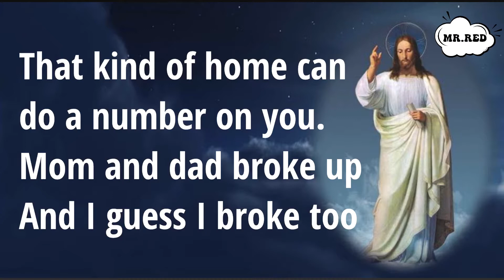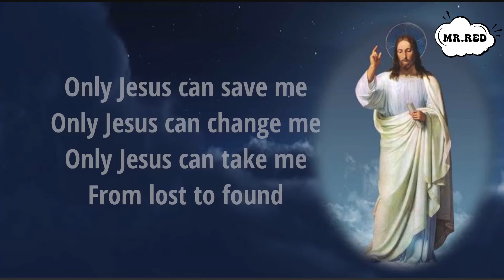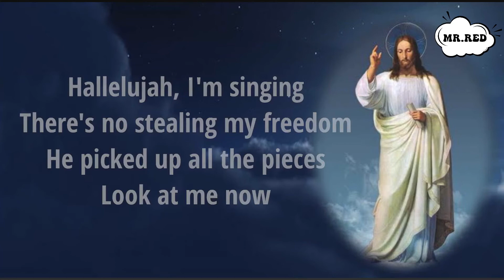Jesus Can (Lyrics) - Austin French